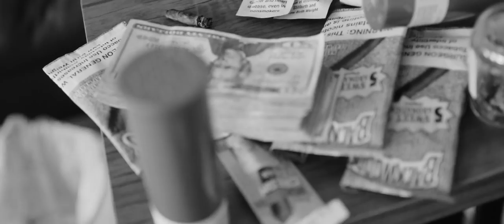Yung Saint Louis - Backies (Official Music Video)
'Lockedin - EP' by Yung Saint Louis
Produced by: ChaseTheMoney